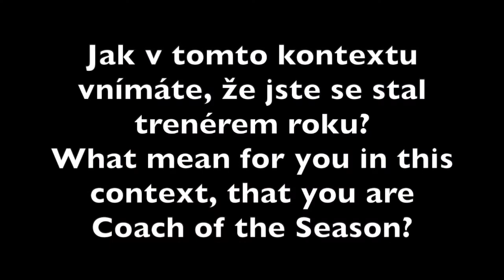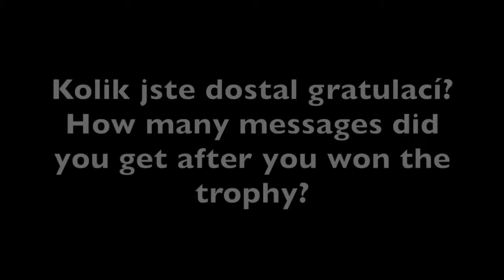Interview s Orenem Amielem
Rozhovor s trenérem basketbalistů ERA Nymburk Orenem Amielem na Final 8 Ligy mistrů po vyřazení ve čtvrtfinále s AEK Aténami. Mimo jiné hodnotí, že dostal cenu pro nejlepšího trenéra sezony.